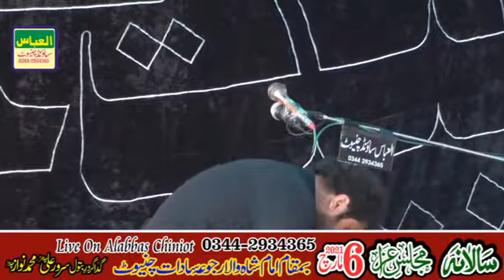Zakir Syed Ali Naqi Shah Majlis 2021 Al Abbas Sound Chiniot || New Majlis 2021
اسلام علیکم ورحمۃاللہ وبرکاتہ
تمام دوست میرے یوٹیوب چینل کو سبسکرائب کریں
Al Abbas Sound Chiniot
آل پاکستان نا مو ر نو حہ خوان اور ما تمی دستوں کا پر سہ بحضور امام زما نہ علیہ السلا م یہا ں پر واچ کر یں